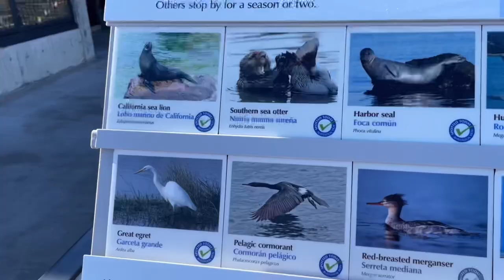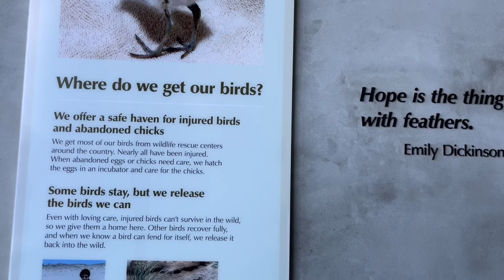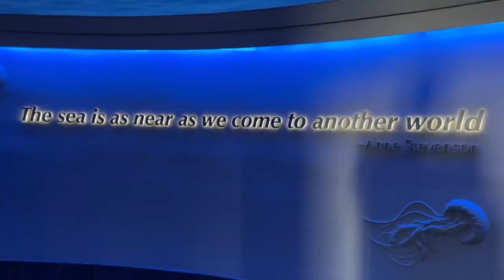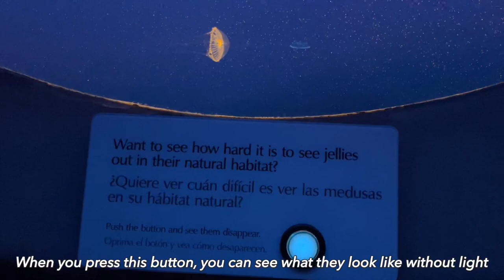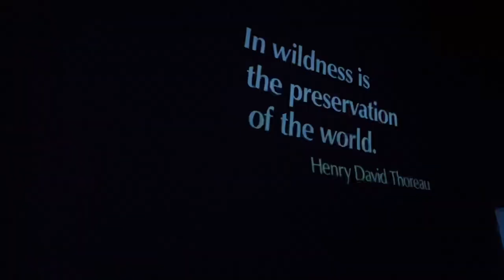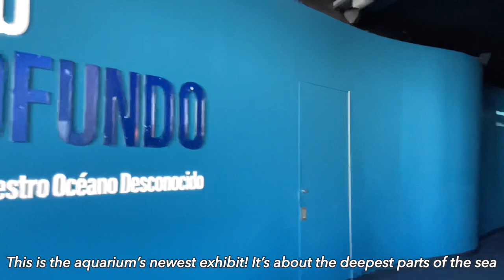Monterey Bay Aquarium & Santa Cruz VLOG PT. 1, beaches, sea otters, best aquarium In California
Hi everyone! This video is split into 2 parts because of the length. We went to Santa Cruz and Monterey to see the Monterey Bay Aquarium (the best aquarium in California imo) The beach and weather was so nice despite it being winter! We got to see lots of marine life, otters, birds, you name it! Hope you enjoy this travel vlog